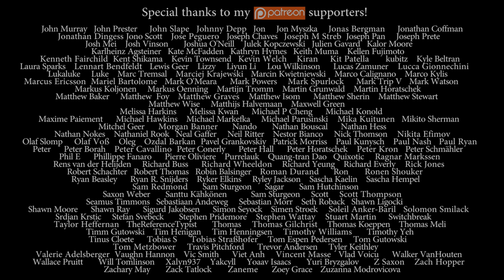Nick Sibicky Go Lecture #387 - Tygem 5d Game Review #1